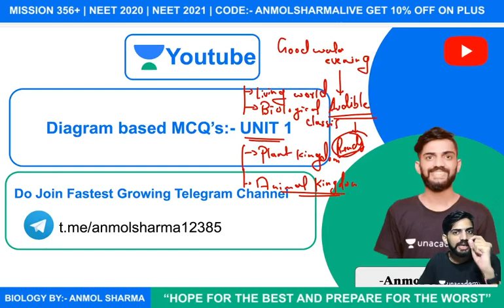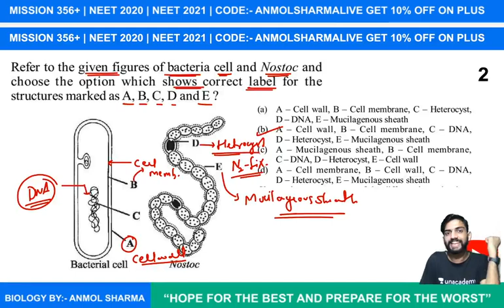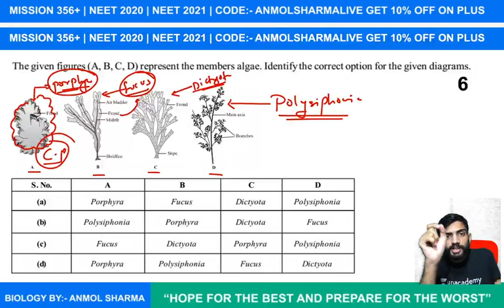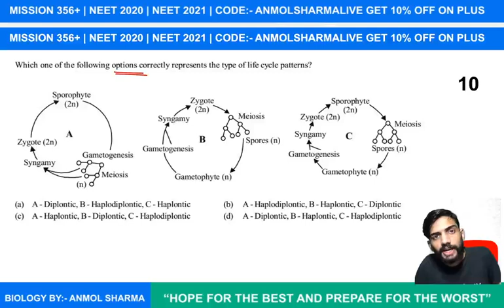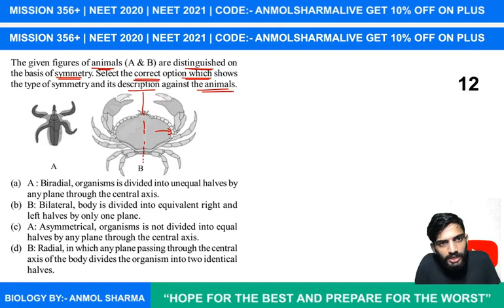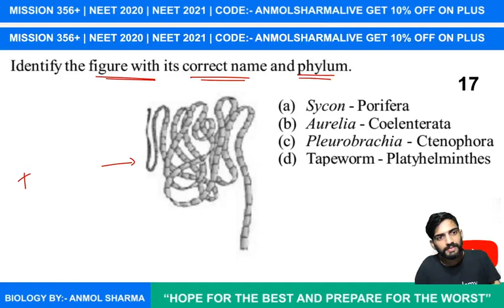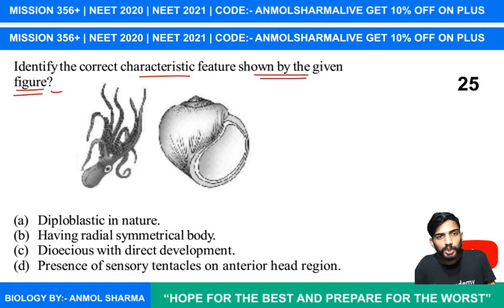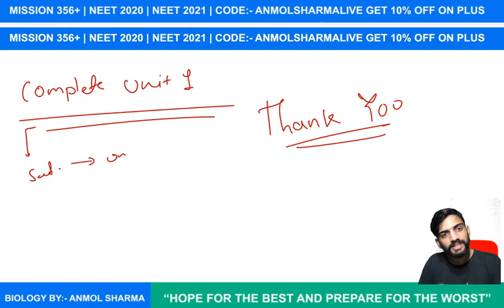Biology Diagram Revision | Let's Challenge NEET 2020 | Anmol Sharma | Unacademy Sapiens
Unacademy Sapiens Brings to you an all-new series: Let's Challenge NEET 2020. In this video, Anmol Sharma is Revising NEET Biology Diagram based questions by teaching how to approach Problems. Attend NOW, Test Yourself and Attempt Some of the Toughest Questions, with India's TOP NEET-UG Educators. Gear Up for your NEET 2020 exam, because there are ONLY 30 days left for your exam.

Learn LIVE from Anmol Sharma and other Top Educators on Unacademy Subscription.

1. Learn from your favorite educators and toppers
2. Dedicated DOUBT sessions
3. One Subscription, Unlimited Access
4. Real-time interaction with Teachers
5. You can ask doubts in the live class
6. Download the videos & watch offline